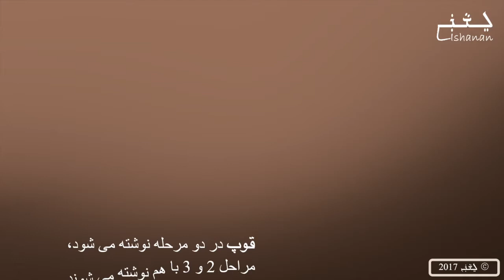درس 19 - قوپ (فارسى)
حرف قوپ راياد خواهيم گرفت

برا ی اینکه زبانمان رایاد بگیری و باما در ارتباط باشی

برای معلومات زياد و حمايت از پروژه ی ما باما با اين ايميل در ارتباط باشيد